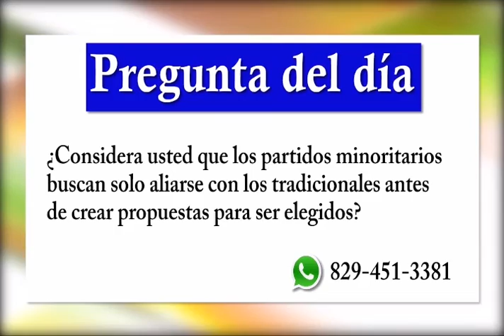Jer Yan Lantigua felicita al Patronato Contra el Cáncer por su caminata anual en SFM